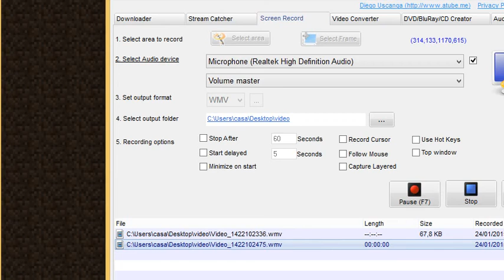CasoCraft Minecraft Modpack 1 0 Hardcore ep 2 fine o no?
Creeper sopravviviamo? si o no? Benissimo guardate il video